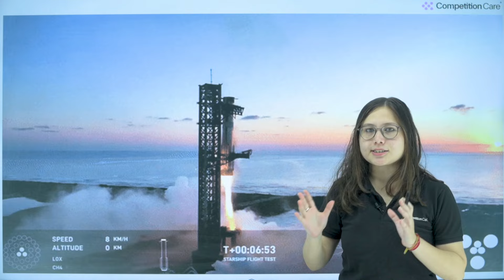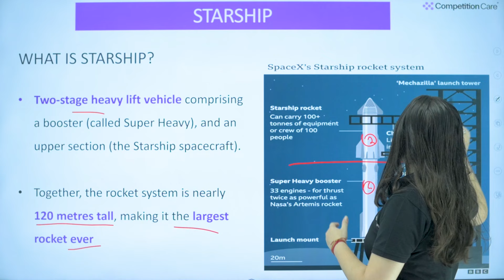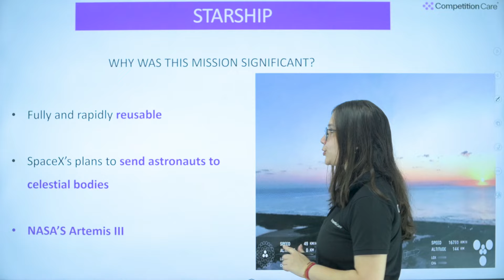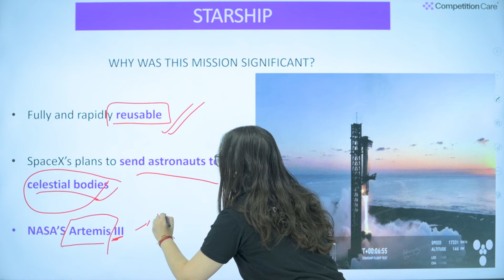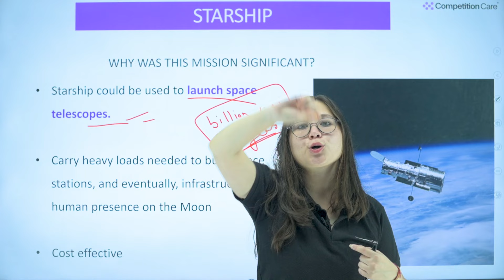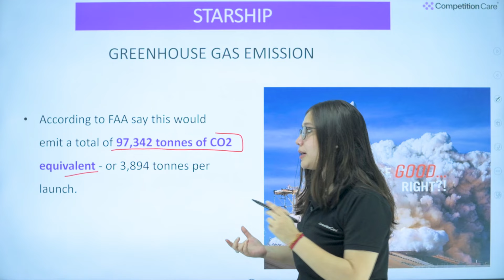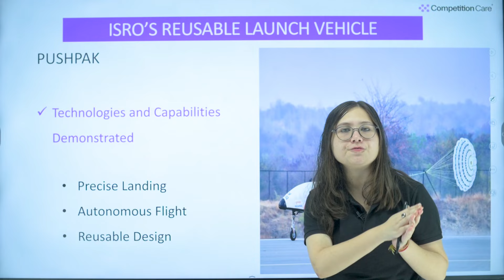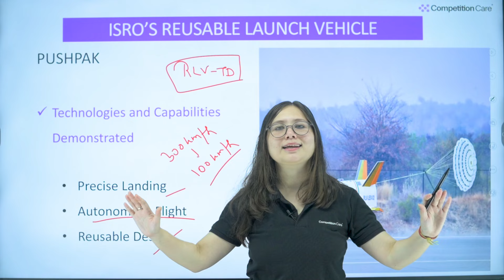Reusable rockets Break boundaries: SpaceX's Starship Booster explained by Mahasweta Ma'am